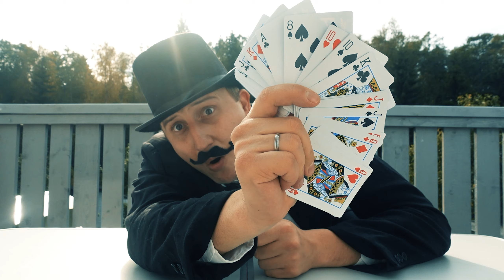MINDBLOWING performance of WEIRD MAGICIAN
I will show you amazing tricks and magic!  The secrets of the magicians will be revealed. illusion, stage magic, and close up magic, among others, is a performing art in which audiences are entertained by tricks, effects, or illusions of seemingly impossible feats, using natural means

Keep in mind that when you learn the secrets of the magicians, their tricks might not seem as amazing anymore. But, on the other hand, you will have the opportunity to recreate some of them.